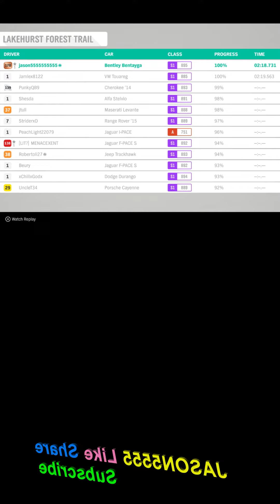Rally BENTLEY Bentayga - Forza Horizon 4